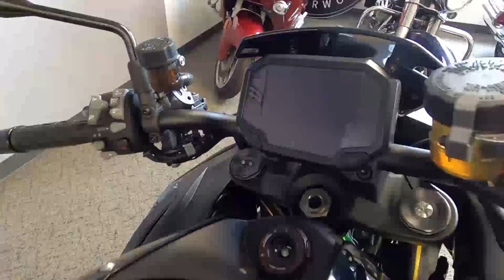2020 Kawasaki Z H2 - Used Motorcycle For Sale - Milwaukee, WI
Please visit Southeast Sales Powersports to view this New Metallic Spark Black/Metallic Graphite Gray/Mirror Coated Black 2020 Kawasaki Z H2 for sale in Milwaukee, Wisconsin.

Stock# A002515

Description:
2020 Kawasaki Z H2
SUPERCHARGE
Kawasakis legacy of creating motorcycles that have unrivaled performance, excitement, and Sugomi™ styling continues with a flagship model of the Kawasaki Z line of naked motorcycles, the all-new 2020 Z H2 supercharged hypernaked. With the arrival of the hypernaked Z H2 and its powerful, balanced supercharged engine, the second chapter of Z history is about to begin and marks the beginning of a new era.

Features may include:
998cc, balanced supercharged engine
Effortless dog-ring transmission
Specifically designed, lightweight trellis frame
Imu electronics package
ADDITIONAL VEHICLE
High Performance Showa Suspension Components
Brembo® Monobloc Brake Calipers
Kawasaki Quick Shifter (KQS)
Kawasaki Launch Control Mode (KLCM)
Kawasaki Cornering Management Function (KCMF)
Electronic Cruise Control
Integrated Riding Modes
Assist & Slipper Clutch
All Digital TFT Color Instrumentation
Smartphone Connectivity via RIDEOLOGY THE APP